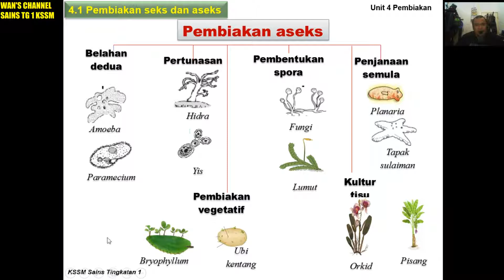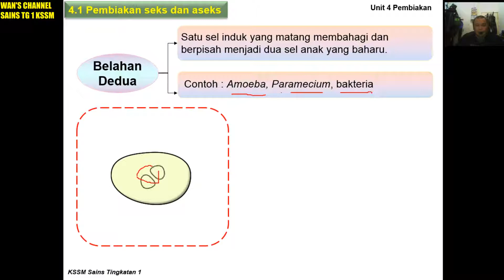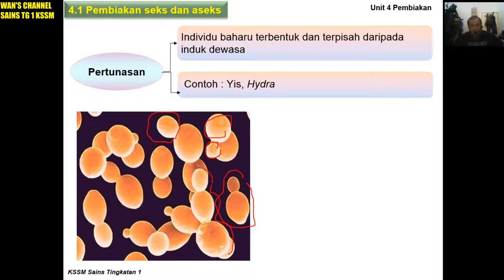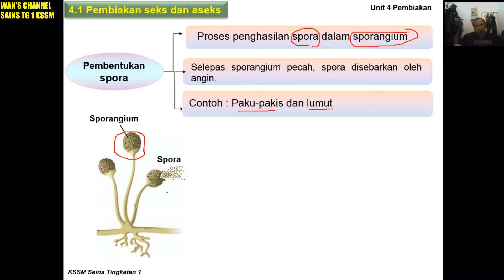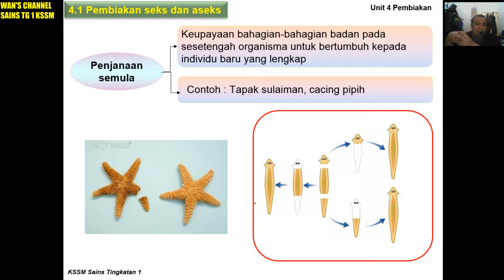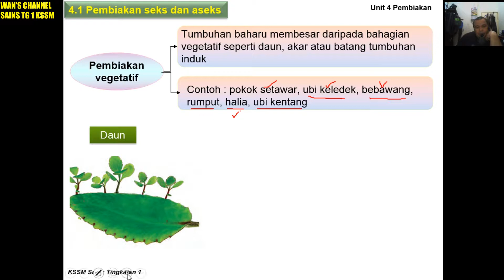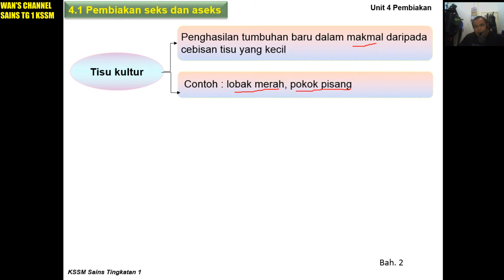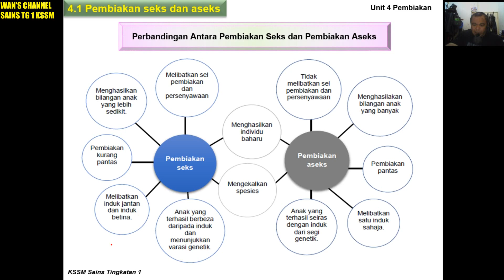002 Sains Tg 1 Bab 4 Subtopik 4 1 Pembiakkan Seks & Aseks bah 2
SAINS TINGKATAN 1 BAB 4 - PEMBIAKKAN
Subtopik 4 1  Pembiakkan Seks & Aseks  bahagian  2